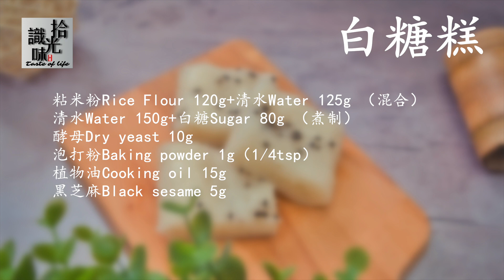【白糖糕】晶莹剔透Steamed White Rice & Sugar Sponge Cake-拾光识味74期Jojo的厨房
【拾光识味】74期-Jojo的厨房美食教程
今天，咱们要来制作一款晶莹剔透，清甜爽口的白糖糕。它闻上去带着发酵的味道，像是酒酿的香味，一口咬下去富有弹性味道清甜！
♥喜欢我的节目别忘了点赞👍，订阅🔔和分享👏哦！您的支持是我们前行的动力！
♪背景音乐来自Peter Huang's Music Studio原创 以及 Youtube音乐库